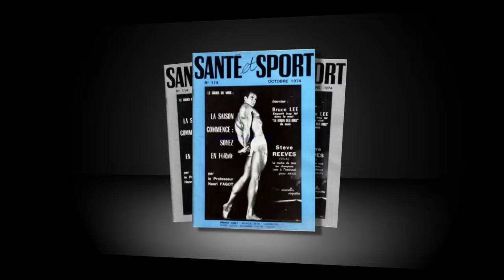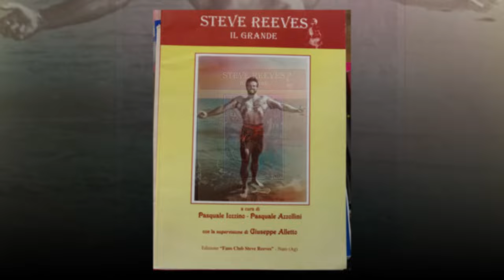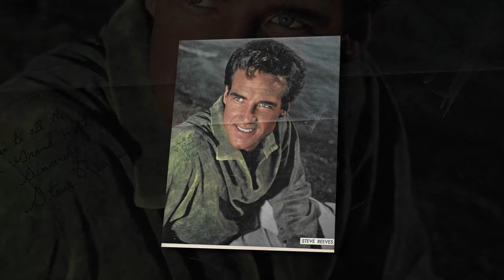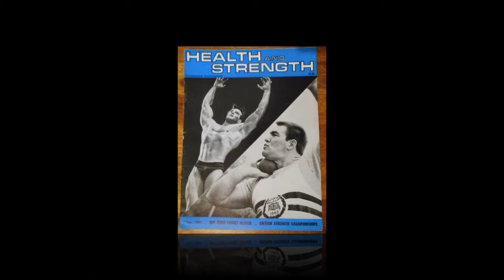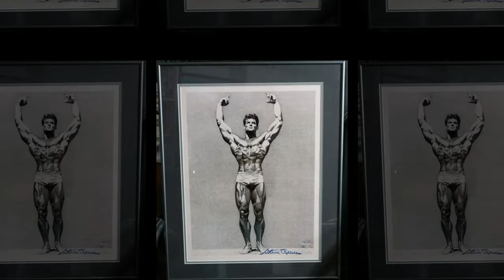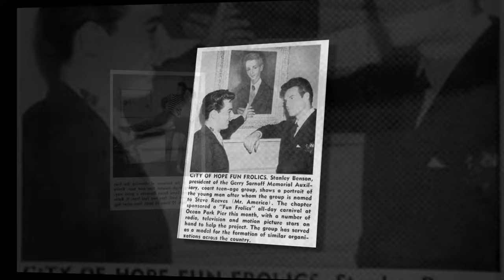Steve Reeves Rare and Colorized Photos #13 l Steve Reeves Hercules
Some of the photos were supplied by Randy M., Joseph M., and Larry A.

The first award-winning bodybuilder turned action movie hero.  Steve was cast as "Hercules" in 1957.  He was paid just $10,000 for the role.  The movie went on to make millions and Steve became the #1 movie star in the world in the late 1950s.  He made additional movies - "Hercules Unchained", "The White Warrior", "The Avenger", "A Long Ride From Hell",